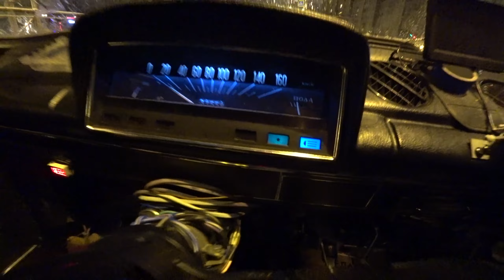Просто поехал покататься